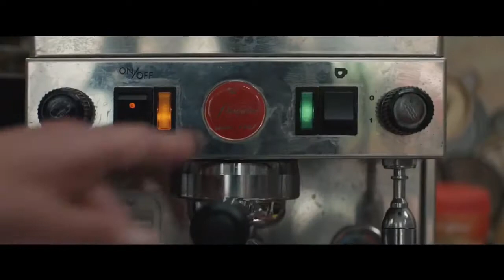IN THE HEIGHTS Trailer 2 (2021) Melissa Barrera, Anthony Ramos Movie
IN THE HEIGHTS Trailer 2 (2021) Melissa Barrera, Anthony Ramos, Lin-Manuel Miranda, Musical Movie